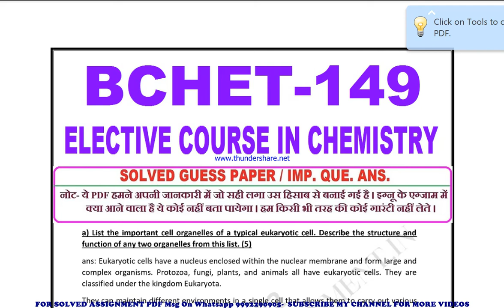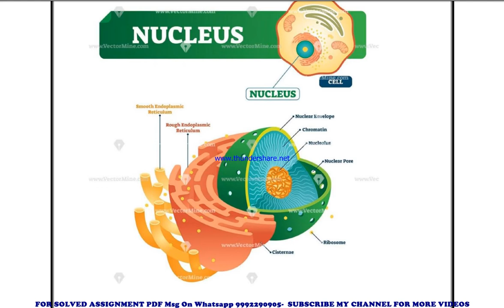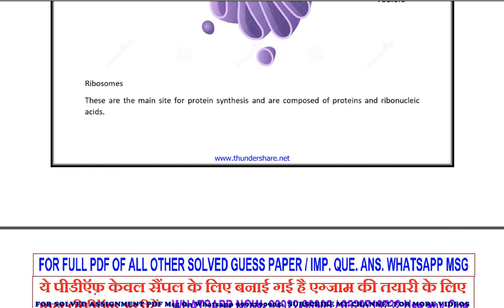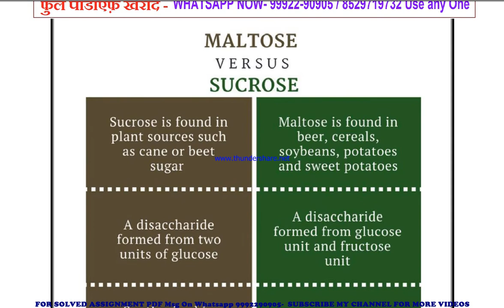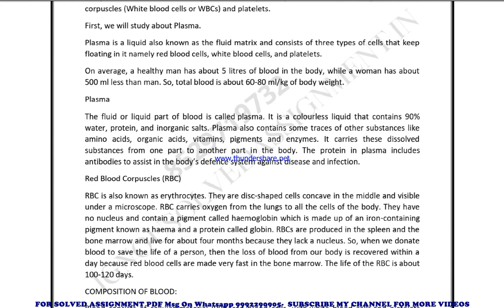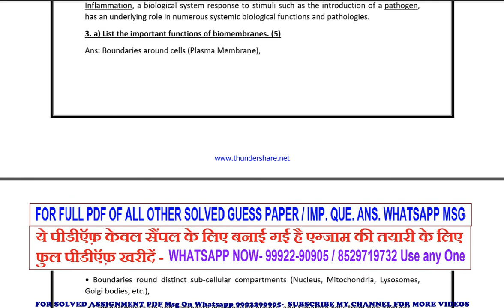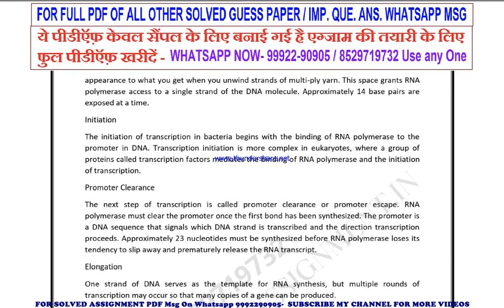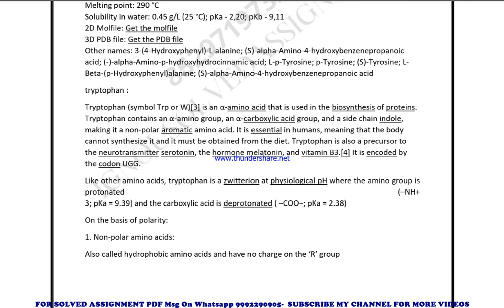bchet 149 important questions | bchet 149 previous year question paper | bchet 149 study material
bchet 149 previous year question paper,
bchet 149 important questions,
bchet 149 important questions 2022,
bchet 149 sample paper,
bchet 149 study material
bchet 149 sample paper 2022,
bchet 149 guess paper,
bchet 149 guess paper 2022,
bchet 149 previous year question paper in english,
bchet 149 important questions in english,
bchet 149 important questions 2022 in english,
bchet 149 sample paper in english,
bchet 149 sample paper 2022 in english,
bchet 149 guess paper in english,
bchet 149 guess paper 2022 in english,

bscg previous year question paper,
bscg important questions,
bscg important questions 2022,
bscg sample paper,
bscg sample paper 2022,
bscg guess paper,
bscg guess paper 2022,

guess paper,
ignou guidance,
ignou assignment,
ignou books,